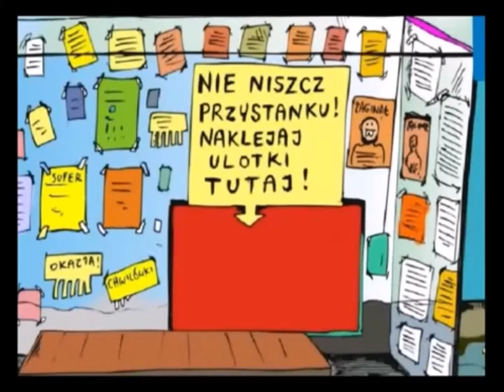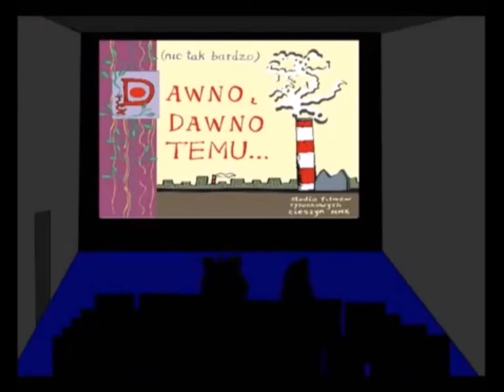Bajka o czerwonym kapturku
nieco skróciłem tamtą wersję.